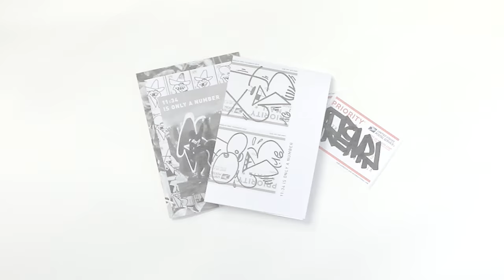Remio "1134 Is Only A Number" PREVIEW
Remio "11:34 Is Only A Number" contains a collection of personal photos by Remio. Each zine comes in a zip-bag with hand made stickers and an A2 printed poster. Remio "11:34 Is Only A Number" is printed in a limited edition of 150 copies and available exclusively through SPRAY DAILY™.